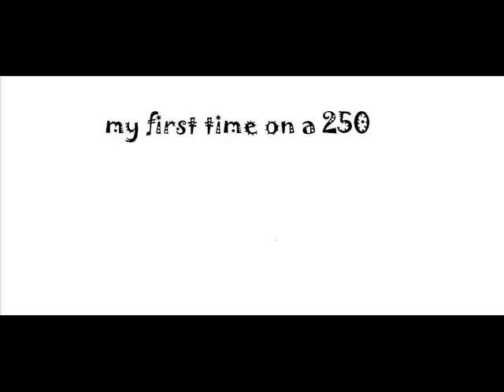jaden weisenberger at montalba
montalba motocross racing   funnest sand track!!!   video done by connie weisenberger.